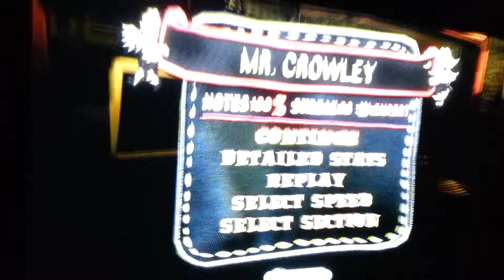Guitar Hero World Tour - Mr. Crowley - Blizzard of Thoth 5-6 - FC - [HD]